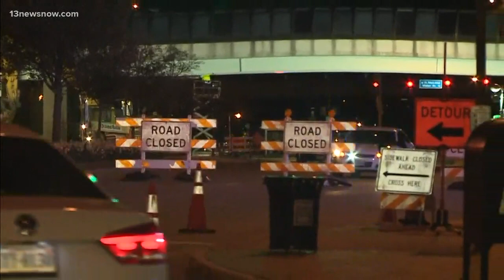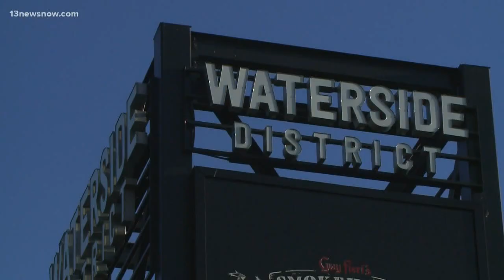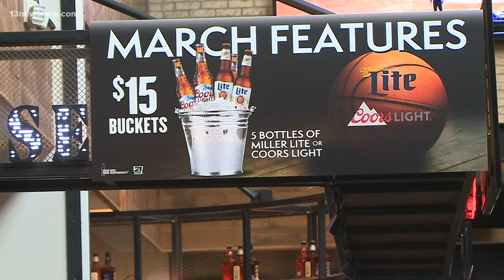Waterside Drive closed so crews can take down pedestrian bridge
Crews have already started taking down the pedestrian bridge on Waterside Drive.